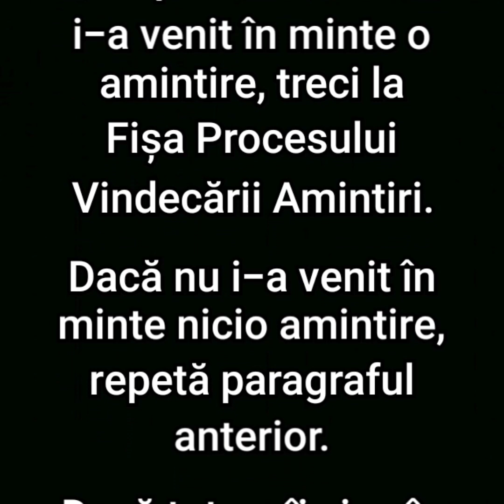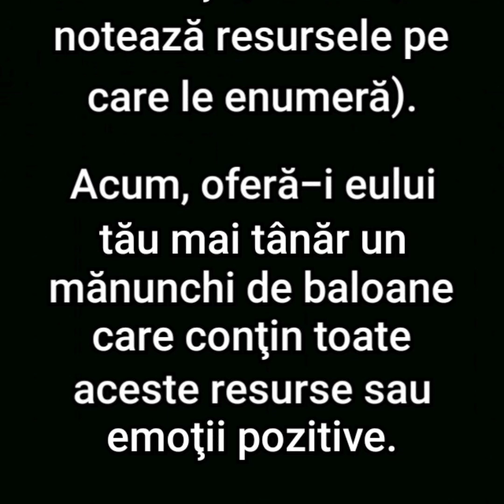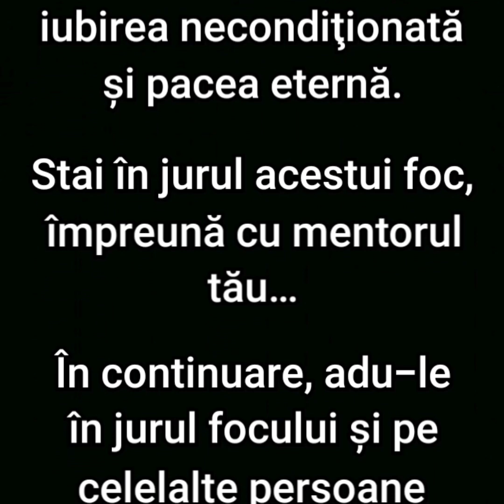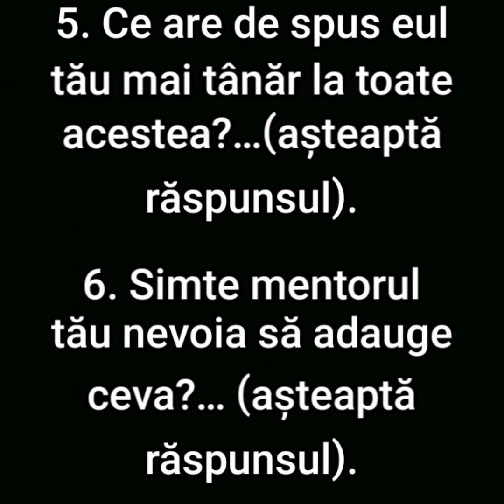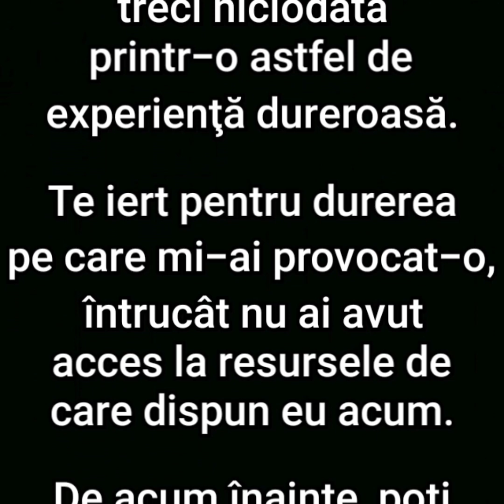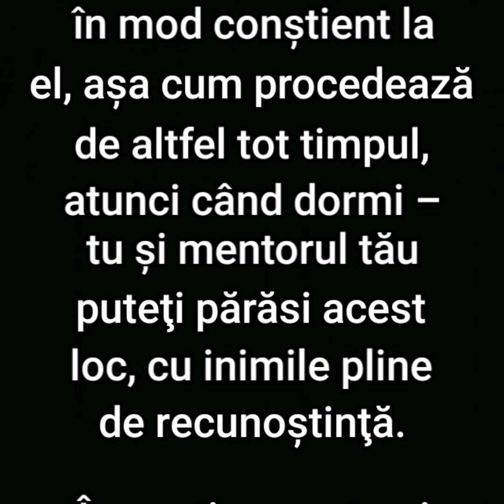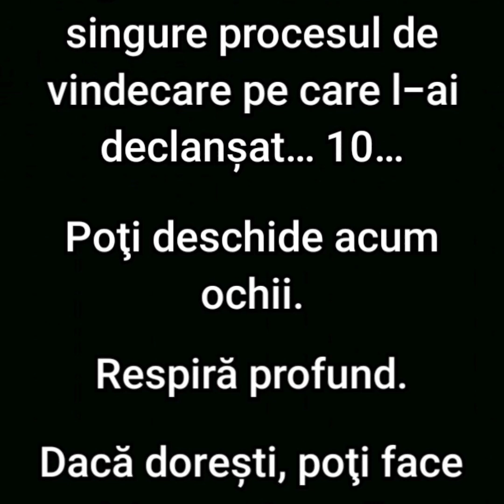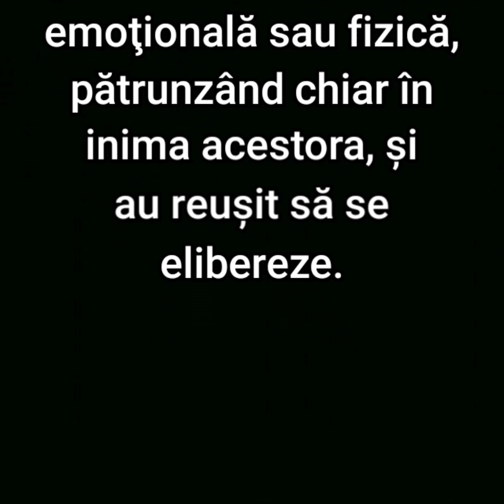43. CĂLĂTORIA de Brandon Bays